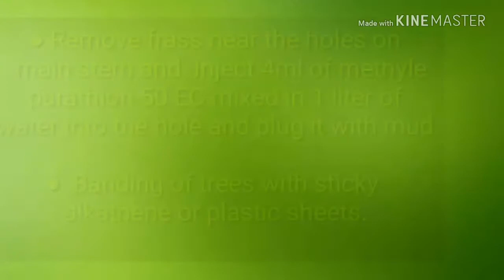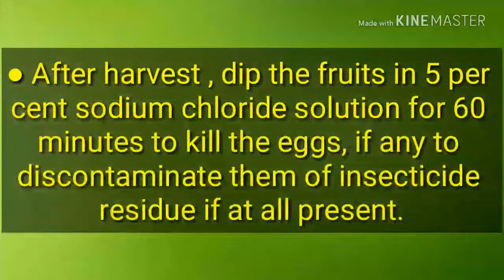Integrated pest management of mango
This video show you how to control  or suppressed the insect pest of Mango by using Integrated pest management. Different type of control method  you can apply.